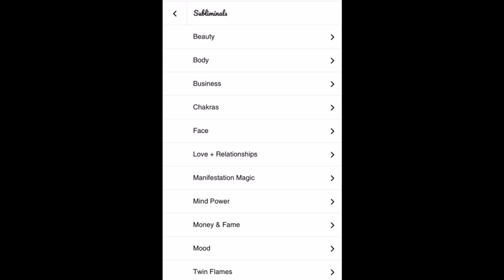Twin Flame Mirror Exercise [POWERFUL!!] Step-by-Step HEAL Your Connection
This twin flame mirror exercise is the most POWERFUL and SIMPLE tool to heal your twin flame connection… [READ MORE] Twin flames are not always necessarily “compatible” by traditional societal standards because they are not designed to bridge one another’s wounds, but to mirror them. Twin flame mirroring occurs on an energetic level, 24/7, because twin flames are in a perpetual energetic exchange. This means that while the mirroring dynamic can be frustrating at times, it also provides the most powerful portal into healing your twin flame connection. In this podcast, I will be sharing how to do the twin flame mirror exercise step-by-step & start shifting your connection from the inside out. ❤︎ Much love, - Infinity ♾

• 𝖼𝗅𝖾𝖺𝗋 𝖾𝗇𝖾𝗋𝗀𝖾𝗍𝗂𝖼 𝖻𝗅𝗈𝖼𝗄𝖺𝗀𝖾𝗌 𝖿𝗋𝗈𝗆 𝖺𝗅𝗅 𝟩 𝖼𝗁𝖺𝗄𝗋𝖺𝗌
• 𝖻𝖺𝗅𝖺𝗇𝖼𝖾 𝖣𝗂𝗏𝗂𝗇𝖾 𝖥𝖾𝗆𝗂𝗇𝗂𝗇𝖾 + 𝖣𝗂𝗏𝗂𝗇𝖾 𝖬𝖺𝗌𝖼𝗎𝗅𝗂𝗇𝖾 𝗐𝗂𝗍𝗁𝗂𝗇
• 𝗌𝗁𝗂𝖿𝗍 𝗍𝗁𝖾 𝖾𝗇𝖾𝗋𝗀𝖾𝗍𝗂𝖼 𝖻𝖺𝗅𝖺𝗇𝖼𝖾 𝗈𝖿 𝗒𝗈𝗎𝗋 𝖼𝗈𝗇𝗇𝖾𝖼𝗍𝗂𝗈𝗇
• 𝖽𝖾𝖾𝗉𝖾𝗇 & 𝗆𝖺𝗀𝗇𝖾𝗍𝗂𝗓𝖾 𝗍𝗁𝖾 𝖻𝗈𝗇𝖽 𝖻𝖾𝗍𝗐𝖾𝖾𝗇 𝗒𝗈𝗎